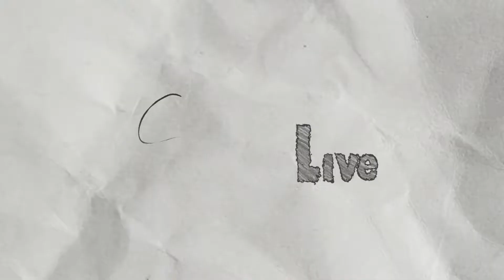Absolutely Not How Restaurants Work | SCRIBBLENAUTS UNLIMITED #31 (100% RUN)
But I guess thats up to the health inspector   *slips $50 into an envelope*